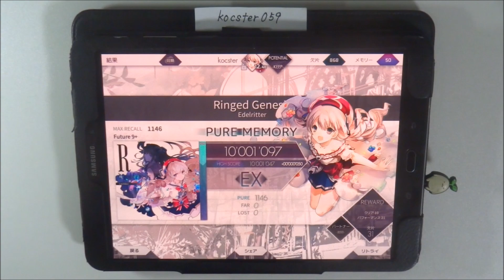【Arcaea】Ringed Genesis (Future) PURE MEMORY タッチペン stylus pen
†ラスボス感†満載でとてもかっけー曲ですね。
光ちゃんと対立ちゃんのその睨む目、すき。

[Song Title]
Ringed Genesis

[Composer]
Edelritter

[Level]
Past:5
Present:8
Future:9+

動画のリクエストはこちらから